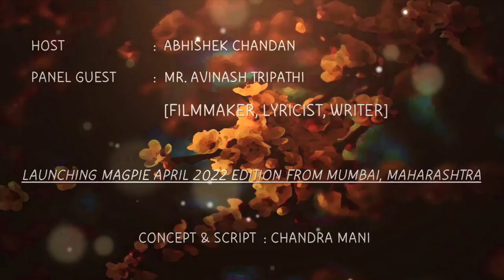MAGPIE APRIL 2022 EDITION, AN E-MAGAZINE FASHION...!!!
Launching from Mumbai, Maharashtra by Mr Avinash Tripathi [ Filmmaker, Lyricist, Writer ]